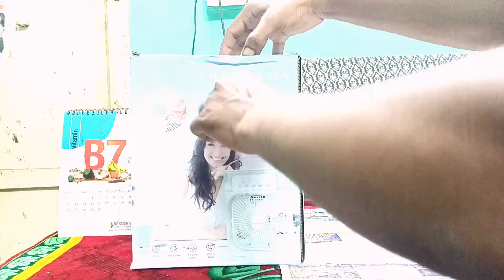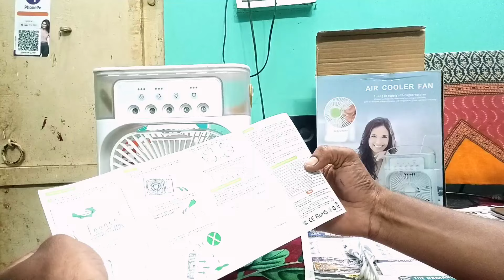Best portable air conditioner review|Humidifier.mini cooler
02 mini cooper oil cooler
09 mini cooper s cooler
03 mini cooper oil cooler
12 volt mini cooler
12v electric mini cooler
12v mini cooler car
12v mini cooler fan
mini cooper 2024
mini cooler 200
mini cooler 2025
mini cooler 220v
mini cooler 2x2
2025 mini cooper
mini cooler under 2000
2024 mini Cooper
mini cooler 3d
mini cooler under 3000
mini yeti cooler 3d print
mini cooler 5v 30x30
3d printed mini cooler
3 speed mini cooler motor price
40l mini cooler
mini cooler 40x40x10
4l mini cooler
4 quart mini cooler
mini cooler 5 litre
mini cooler 5v
mini cooler under 500
mini air cooler 5 below
mini air cooler below 500
mini cooper 5x5
mini cooler 40x40x10 5v
5l mini keg cooler
titan mini air cooler 5 below
mini air cooler activejet regular mkr-550b
ipad mini 6 cooler
60w mini cooler
mini cooler 6v
mini cooler térmico 6 latas
6 can mini cooler
emtronics 6l mini cooler
geepas mini air cooler 750 ml
air cooler mini
mini cooler price
hp elitedesk 800 g3 mini cooler
mini cooler 9v
cooler chhota wala
mini cooler
mini cooler review
mini cooler fan
mini cooler for room
mini cooler ac
mini cooler air conditioner
mini cooler price
portable cooler
portable cooler for room
portable cooler review
portable cooler fan
portable cooler
mini portable cooler for car
portable cooler for hostel
portable cooler malayalam
portable cooler ac
portable cooler telugu
mini ac review
mini ac
mini air conditioner
mini cooler humidifier
best cooler under 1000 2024
best portable namaste cooler
best mini cooler
best room cooler under 1000